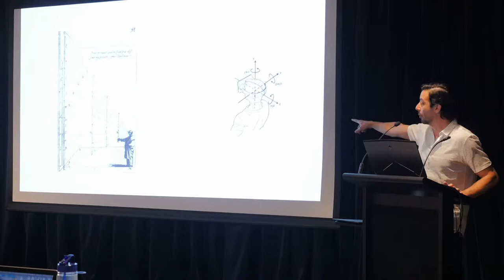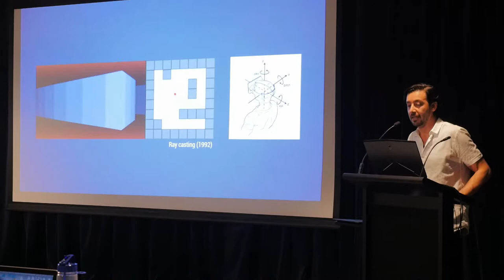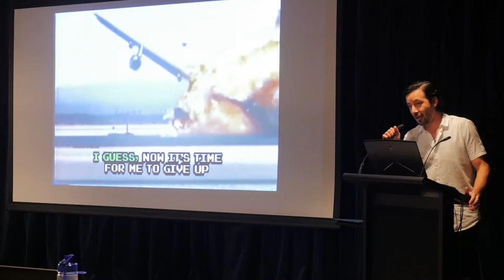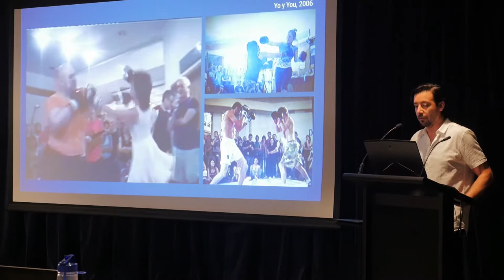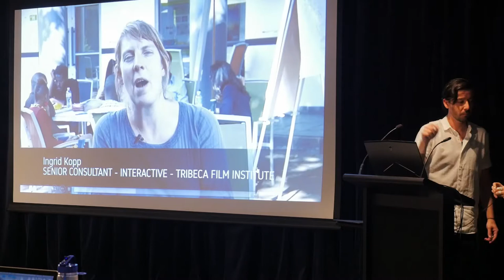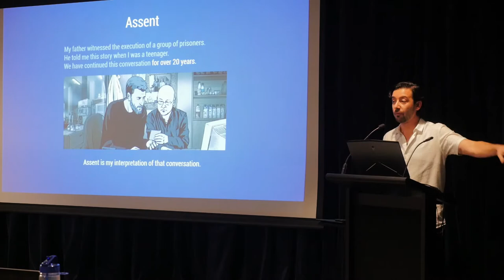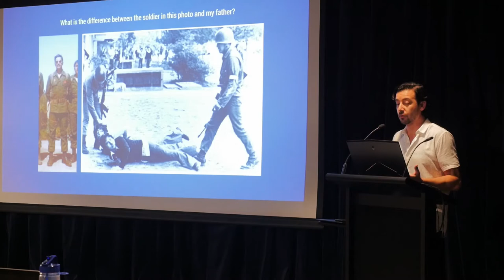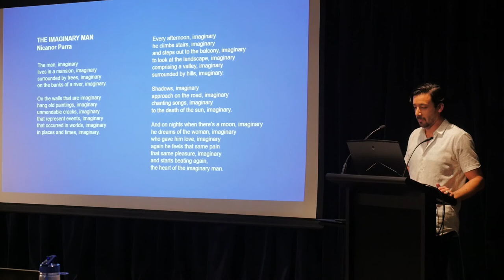Experimenta Social #7: Oscar Raby on The Virtual and The Reality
EXPERIMENTA SOCIAL 7 :: WED 12 APRIL 2017 @ ACMI X
OSCAR RABY - VRTOV

In an era of purported Fake News, queries on whether we are living in an elaborate computer simulation and the widespread ease in which individuals select recreational sex partners, gender identities and filter bubbles, we begun the 2017 season of Experimenta Social with a panel on​ the real and the immersive, ​ virtual reality and its potential.

We are seeing a widespread adoption of VR in multiple spheres of creative, commercial and medical use. April's session of Experimenta Social hosted innovative practitioners in the field to unpack the complexities of VR production, narrative construction and audience activation. Is VR here for the long-term? How do we tell engaging stories in VR? Is there scope for artist-led VR experiences in a commercially oriented industry? What is the potential to use VR storytelling in therapeutic use for mental health?

Presentations by Oscar Raby (VRTOV) and Dr. Greg Wadley (University of Melbourne) unpacked the complexities of VR production, narrative construction and audience activation. Each speaker will shared their unique approach to this quickly developing medium.

Oscar Raby is the Co-Founder and Creative Director at VRTOV, the Melbourne-based Virtual Reality studio behind the projects The Turning Forest, Easter Rising: Voice of a Rebel and Assent.
In 2013 he completed a Masters degree in Animation and Interactive Media at the Royal Melbourne Institute of Technology where the subject of his research was Portraiture in New Media. His graduating work, the autobiographical Virtual Reality documentary Assent, has been part of Sundance New Frontier, IDFA DocLab and Sheffield Doc/Fest as well as festivals in Australia, Canada, USA, Mexico, the Netherlands and the UK. Assent received the Audience Award for Cross-platform at Sheffield Doc/Fest 2014.